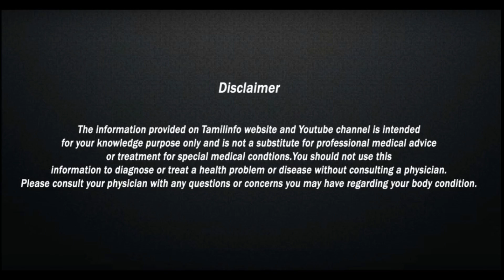உடலில் அசிங்கமாக தெரியும் தேமல் மறைய - Tamil Info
Themal poga , themal maraiya , skin problems , skin care , Beauty tips , tips for Tamil , tamil tips , health tips , Udal m nalam , aarokkiyam , home remedies , தேமல் மறைய , தேமல் குணமாக , அழகு குறிப்பு , ஆரோக்கியம் , தோல் நோய் குணமாக ,